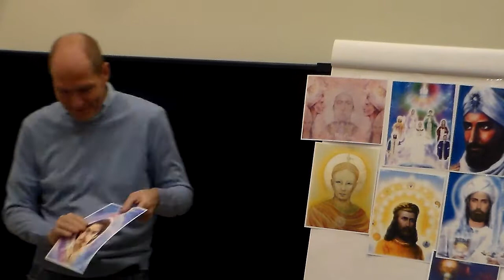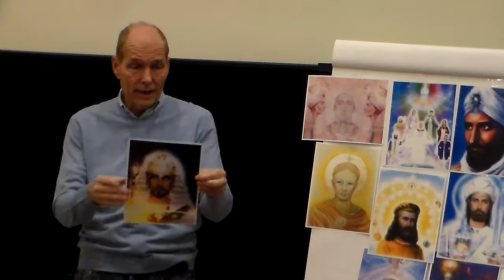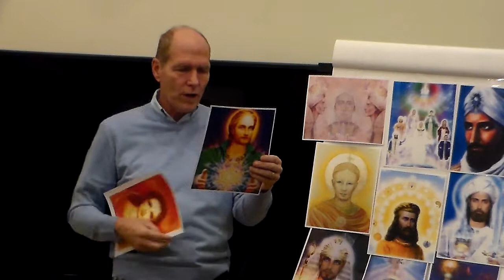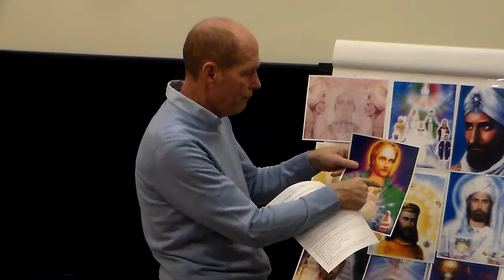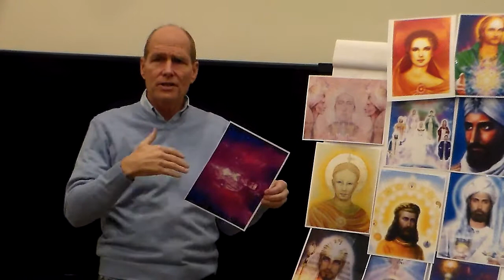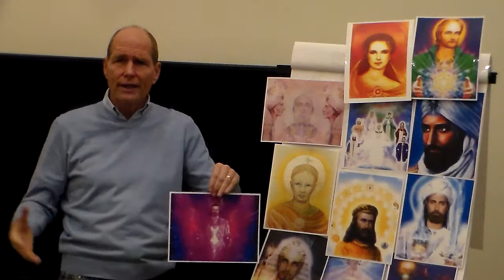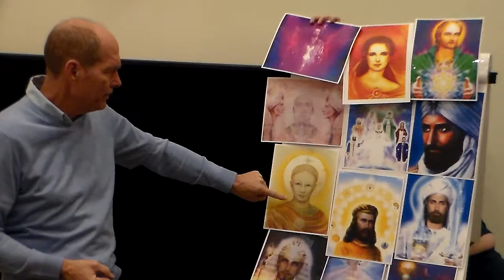7 Chohans part 2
7 Ascended Masters who are assisting the earth and humans towards the ascension and evolution